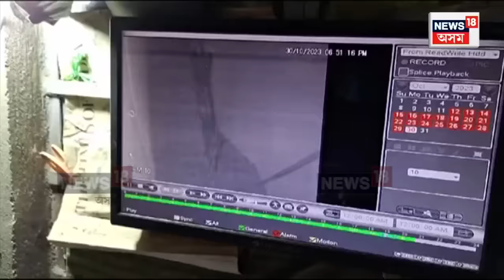Guwahati Sensational Case : সপ্তম মহলাৰ পৰা তলত সৰি পৰিল কিশোৰী। Assamese News | N18V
Guwahati Sensational Case | মহানগৰীত কিশোৰীৰ ৰহস্যজনক মৃত্যু।
অট্টালিকাৰ সপ্তম মহলাৰ পৰা তলত সৰি পৰিল কিশোৰী।
ঘটনাস্থলীতে মৃত্যু দশম শ্ৰেণীৰ ছাত্ৰীৰ।
আদাবাৰীৰ গকুল নিৱাসৰ ঘটনাই জোকাৰিছে আৰক্ষীক।
বৰঝাৰৰ কেন্দ্ৰীয় বিদ্যালয়ত পঢ়ি আছিল ছাত্ৰীগৰাকীয়ে।
ঘটনাস্থলীত উপস্থিত হৈ আৰক্ষীয়ে আৰম্ভ কৰিছে তদন্ত।
n18oc_crime